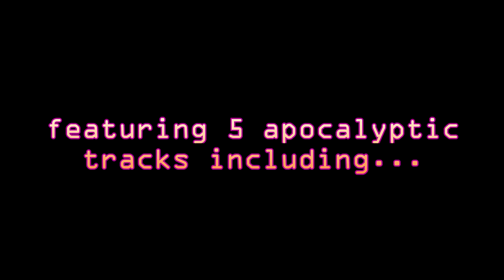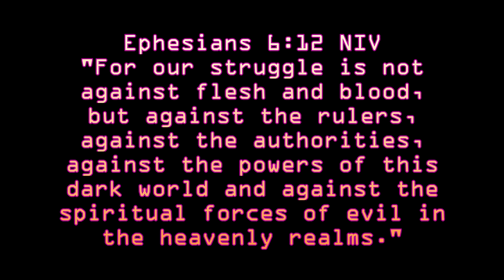[Dark World] New Free Album Teaser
Ephesians 6:12
"For our struggle is not against flesh and blood, but against the rulers, against the authorities, against the powers of this dark world and against the spiritual forces of evil in the heavenly realms."

Face the darkness with Grim Nights' 5th solo album, "Dark World", and prepare yourself for the spiritual war on our doorstep with this completely FREE cyberpunk epic!

(Free on Bandcamp only, due to distributor requirements.)

Use this music in your own projects*!

*Requirements:
➤ CREDIT "Grim Nights"
➤ LINK to this video/channel

That's it! Enjoy the music! :)

A BIG THANK YOU to my Patrons who make these projects possible:
- Zachary Lock
- BlueSky

Artist: Grim Nights
Album: Dark World
Album Release: 10-9-20
Visuals made by me with GlitchLab, ChromaLab, MultiLayer and edited together in Sony Vegas.